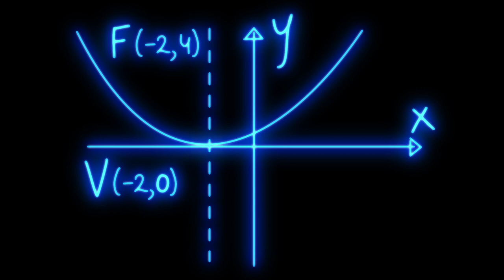Mathematics Formula Blue Neon Video on Black Background Free Stock Background Dheeraj Sahu 40